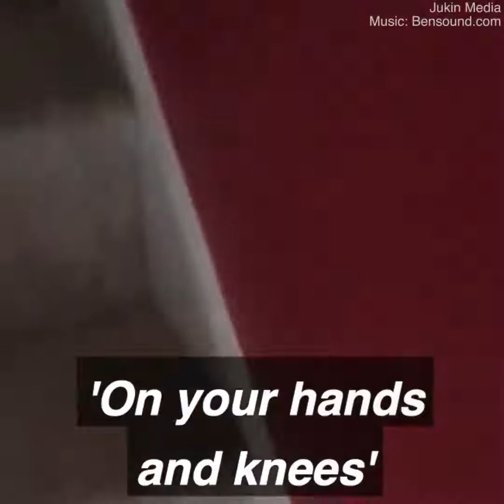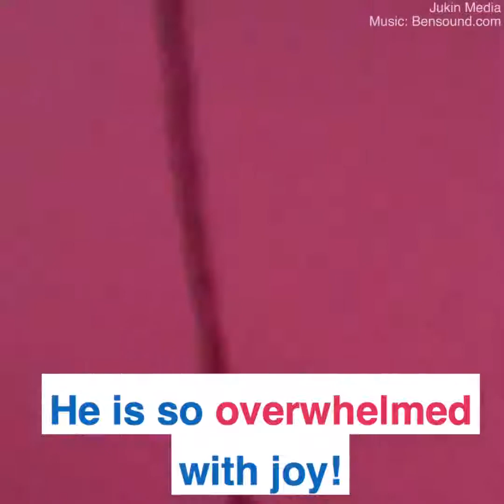This family got the house of their dreams!